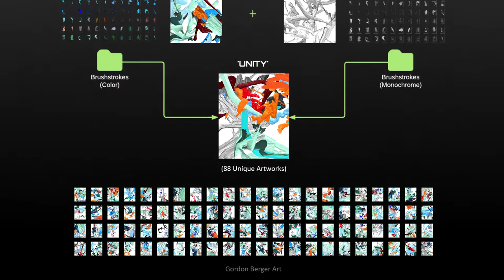UNITY Series by Gordon Berger - Trailer (Kate Vass Gallery)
Blending blockchain and painting techniques the new ‘UNITY’ Series is a fusion of the first two historic series ‘Solidity’ & ‘Materiality’ by Gordon Berger from 2018/2019.
The historic importance of these series comes from the fact that they are a part of the first smart-contract enabled generative art project on the blockchain as well as the first NFTs to ever be materialized from the digital world into physical reality.

This new series, ‘UNITY’ consists of 88 unique artworks which are generated using an algorithm and data from the blockchain; exploring concepts of trust, control, and collaboration in our evolving Web3 world. Code and smart-contracts become an extension the creative expression rather than just a tool and explore the mixed-reality condition we are experiencing between the physical and virtual reality.
The title ‘Unity’ comes from the unification of all the digitally handmade brushstrokes used in the previous series. The ones which are silver were originally used to create, the previous series, ‘Materiality’ & the colorful brushstrokes were used to generate ‘Solidity’ the first series.
These artworks highlight what it means to be human in this important moment of cultural and technological transformation through abstract art.

Each NFT also has unique associated physical artworks that will be sent (‘air-dropped’) to the collectors.
Redefining and exploring the artist-to-collector relationship in this new ecosystem.

* 'UNITY' Series NFTs are a part of the new remarkable generative art exhibition at Kate Vass Gallery, titled 'PHYGITAL'.